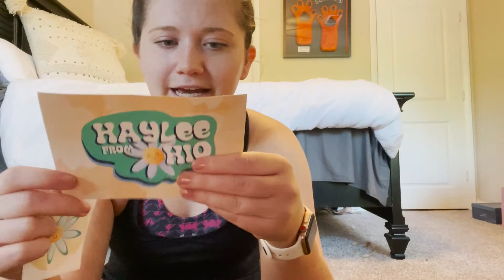A Week FULL of Unboxings (Drunk Elephant, Target, Sephora, + more) // Week In My Life Vlog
travel mug
hair scrunchie
rare beauty blush
tarte palette

I'm Elizabeth Young. I'm 24 + live in Atlanta, GA. I'm a social media manager for a tourism agency. I'm a fashion lover + have been running my blog for 6 years! I share life, work and fashion videos.

Hello (: I'm Elizabeth Young! I'm 24 years old living in Atlanta, Georgia with my husband and our puppy child Callie. I work 9-5 in tourism marketing as a social media manager. I graduated from Clemson University in 2018 and love my career. I share work vlogs as well as fashion videos. I love fashion, clothes and styling!